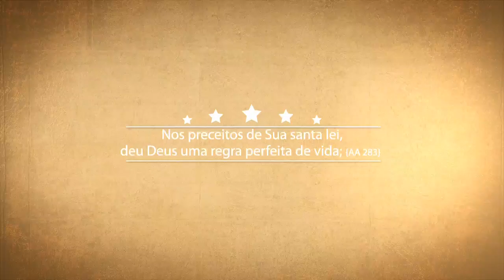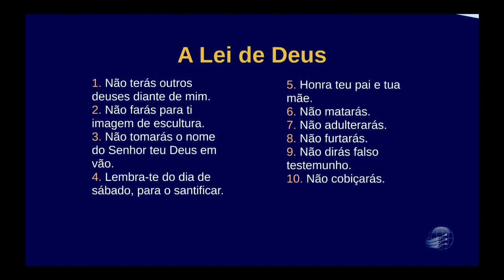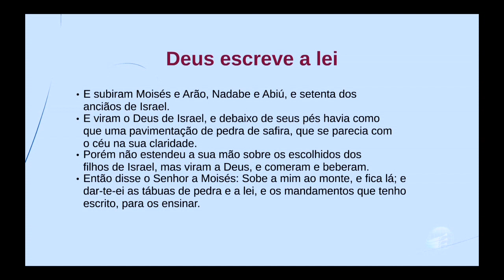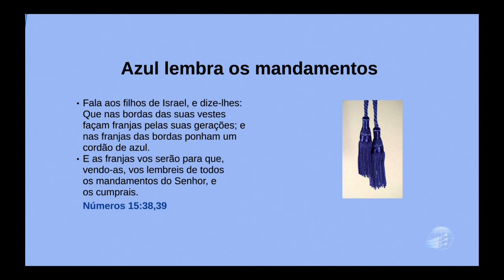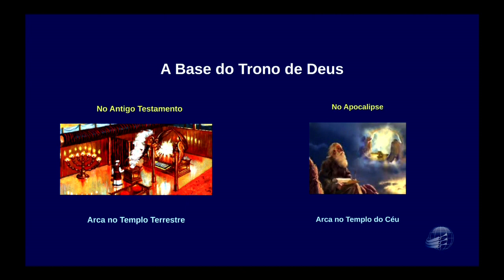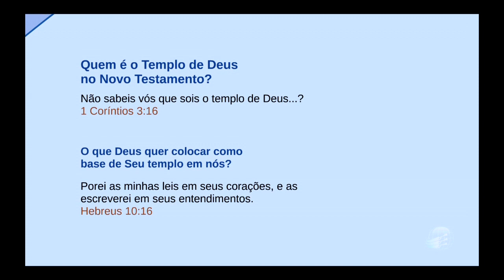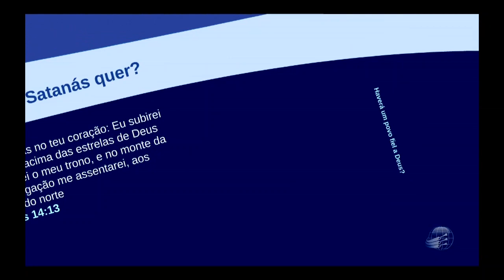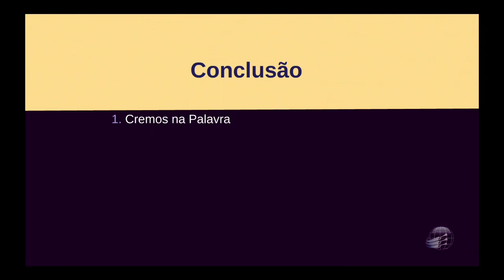ALAD5. A Lei - Hander Heim